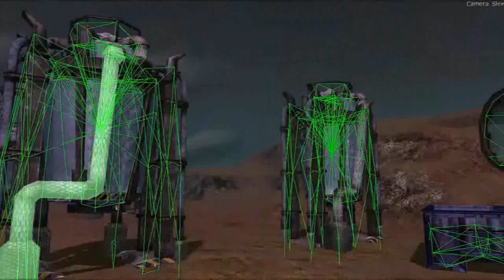Red Faction Guerrilla : Destruction Trailer HD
IT was revealed in GDC 09 ( GAmes Developer Conference)